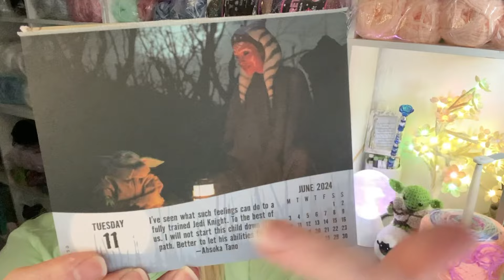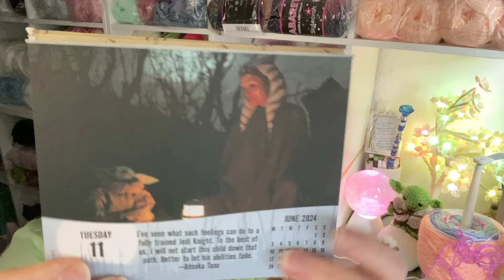🧶 Rocks Chatica Good Morning Crafty Rockers! vlog | Crochet Rocks 🧶